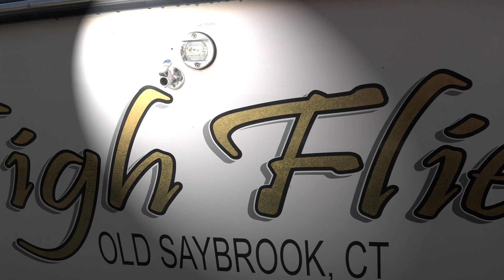Catching Marlin, Tuna, Mahi & Sharks Offshore - He Eats the Heart!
We head offshore in the North Atlantic Canyons to catch Marlin, Tuna, Mahi-Mahi, and Sharks. We even get some flying fish and squid too. We rig an eel bait for swordfish, and prep and rig ballyhoo for the troll. Great weather and an awesome Marlin bite! The anglers follow the tradition and eat the tuna heart and jump in the water at the dock after their first bill fish catches.